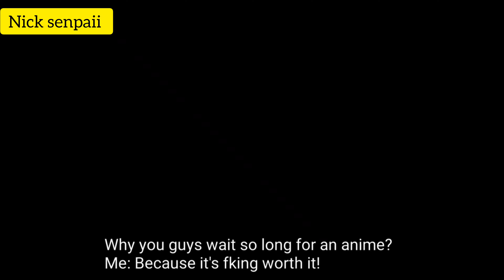Bleach is going to be fire as hell 🔥🔥🔥